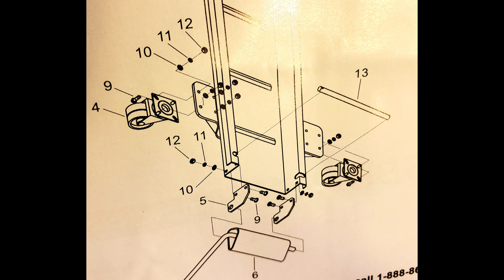Harbor Freight / Pittsburgh Motorcycle Dolly Assembly and use with BMW G650GS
My wife bought me this Dolly for Christmas this year. 2020
I but it together & tried it out. VERY first go at it was a fail. It slid on the floor. I have a HACK for for this and it's not like some of the other guys that simply use a board between the wall and the Dolly to prevent it from sliding.
Be sure to check out my HACK video to be out here in a day or two I hope.
UPDATE:::::  Here is the video to my HACK video on keeping this from sliding on your garage floor while loading you bike onto it.

Video shot with my DJI Osmo Action Camera W/Movo vxr10 External mic for audio.